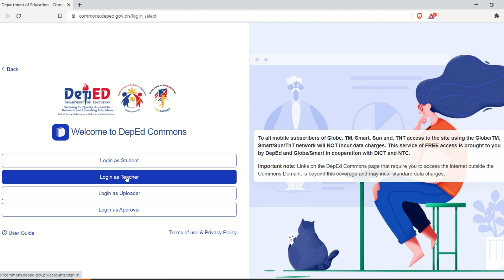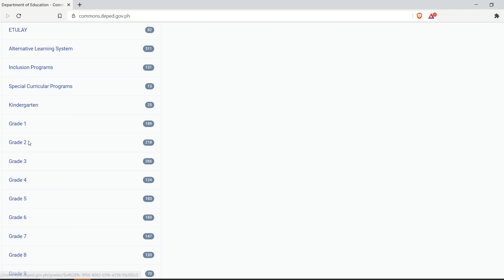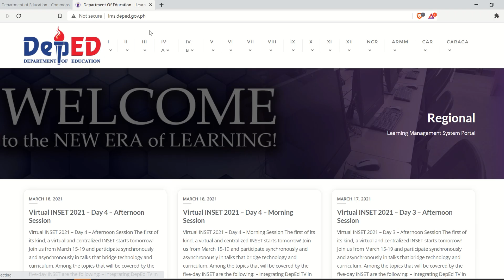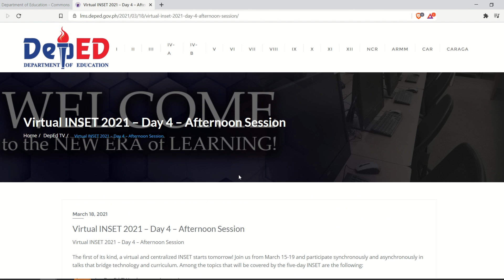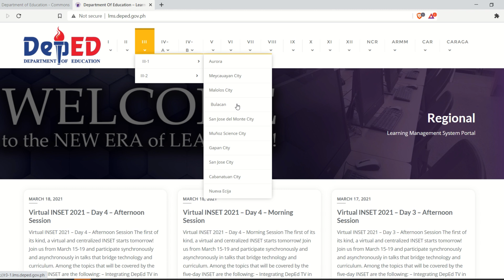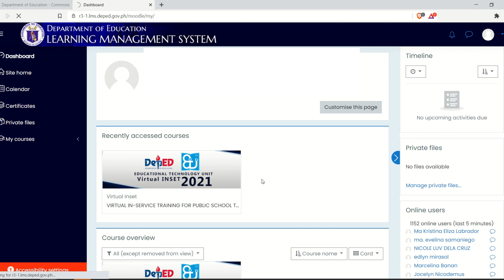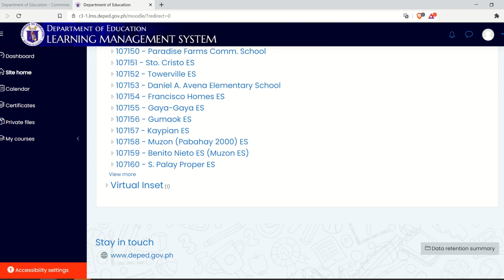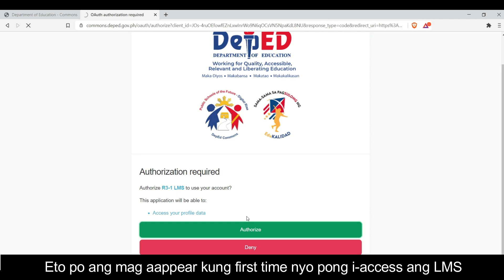HOW TO ACCESS DEPED COMMONS AND DEPED LMS USING YOUR GOOGLE ACCOUNT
It is now possible to access the deped commons and deped LMS using your google account.